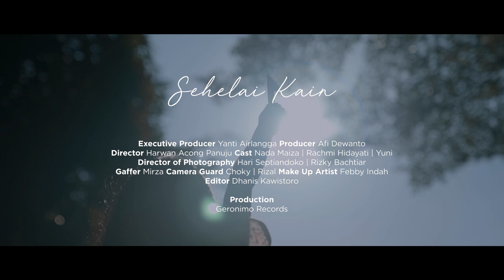WBI ft. Dea Panendra & Chandra Satria - Sehelai Kain (Official Music Video)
Executive Producer : Yanti Airlangga

WBI

Song Writter
- Composer : Miranti Serad
- Author : Miranti Serad & Yanti Airlangga

Singers :
- Chandra Satria
- Dea Panendra

Music Producer : Harry Goro

Music Arranger :
- Tyo Adrian
- Santoso Nurhairani

Musician :
- Harp : Miranti Serad
- Piano : Yudi Hp
- Cello : Santoso Nurhairani
- Contra Bass : Ari Moeladi
- Flute : Marini Widyastari
- Violin : Chicha Adzhari & Ricky Champion Bukit
- Viola : Jefrin Parulian

Post Production
Audio

Vocal Editing : Harry Goro
Audio Mixing : Eko Sulistiyo
Audio Mastering : Benito Siahaan

Producer : Afi Dewanto

Video Director : Acong Panuju

Director of Photography :
- Hari Septiandoko
- Rizky Bachtiar

Gaffer : Mirza

Camera Guard :
- Choky
- Rizal

Editor : Dhanis Kawistoro

MUA : Febby Indah

Cast :
- Anak : Nada Maiza
- Pembatik : Rachmi Hidayati, Yuni

Produced by 2020 Geronimo Records